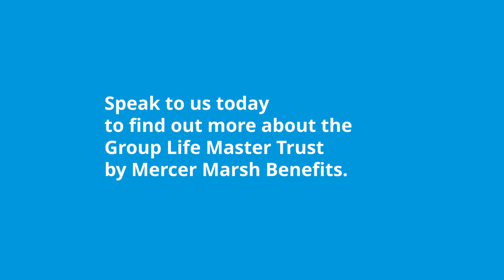Group Life Master Trust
Mercer UK | All the advantages of a Master Trust, with none of the hassle

Introducing the Group Life Master Trust by Mercer Marsh Benefits (MMB). The Group Life Master Trust by MMB is a flexible and simple trust solution for Group Life Assurance, with the reassurance of a specialist adviser to keep things streamlined and in line with current legislation.

Our deep expertise, powerful insights, and real-world solutions help the people and organisations we serve take steps today to secure a better tomorrow.